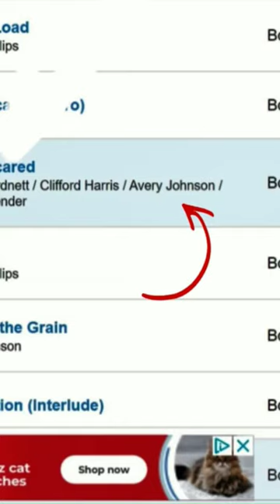DID Bone crusher steal Never Scared & repackage it,the proof is out there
“The Real Story Behind ‘Never Scared’: How Mississippi Rappers Reese & Bigalow Were Cheated Out of Their Song”
LiL Boosie said it on Vlad Tv over 9 years Ago ,
The album R & B Playa Music dropped in 2002 with THE SONG Never Scared feat Bone Crusher & Killer Mike ! Got Game! mississippisno Kaddilak jones